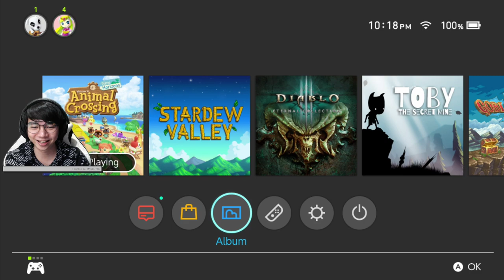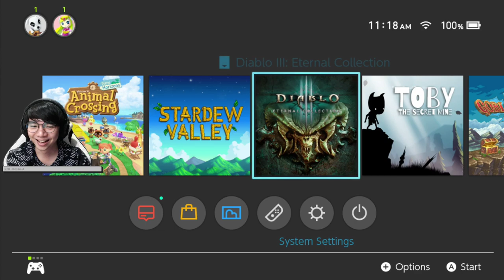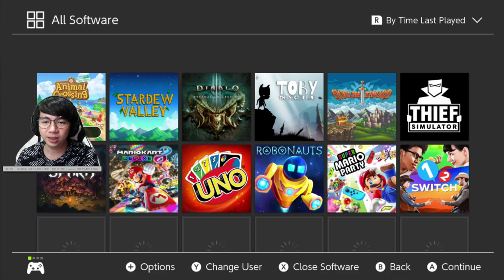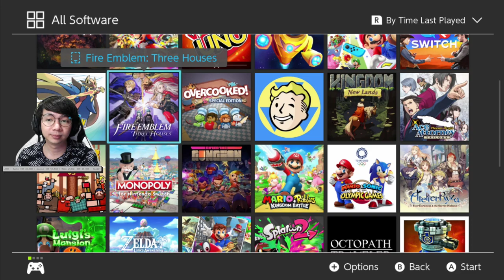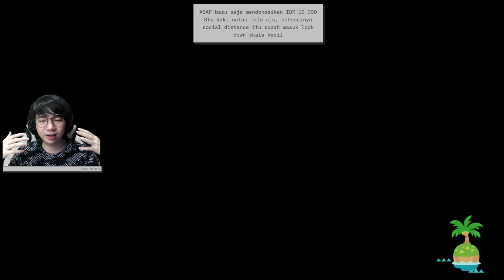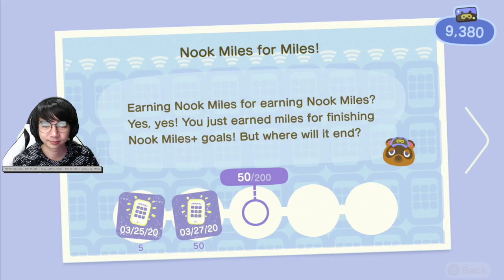Live Santai - Animal Crossing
Iseng aja guys, ga usah banyak2 hehehe